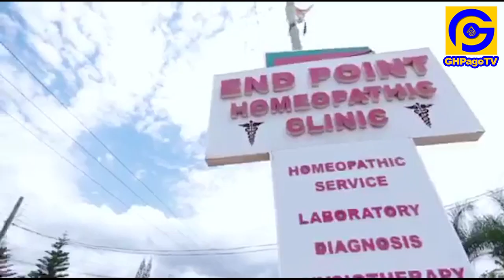Break: Mʊrdɛrɛd MP,J.B. Danquah's Postmortɛm evidence stolɛn,Court speaks as Armɛd Robbɛrs TR00PS in